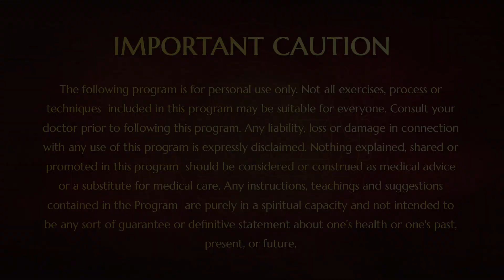Being in the Space of Mahadeva Brings Tremendous Tolerance